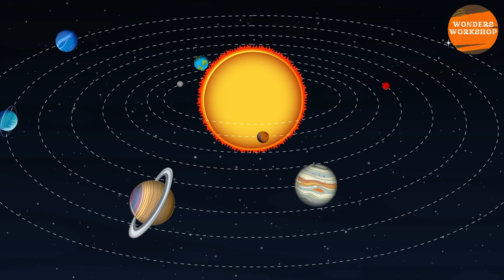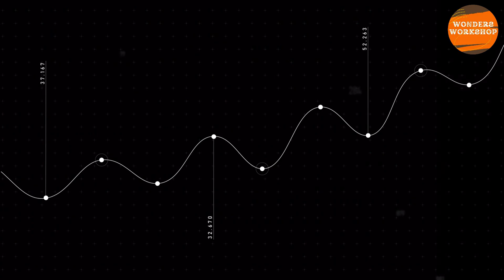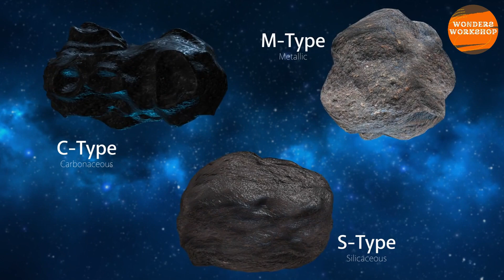Apophis 2029: The Asteroid That Could Change Earth Forever? Watch Before It's Too Late!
Is Apophis, the colossal asteroid, on a collision course with Earth in 2029? In this thrilling video, we dive deep into NASA's latest mission to intercept and study the most dangerous asteroid ever discovered. Learn about the high-stakes space race to alter its potentially catastrophic trajectory, the groundbreaking technology involved, and how this mission could save humanity. Don't miss out on understanding the science behind planetary defense and the future of Earth. Could this be our final countdown? Watch now to find out!